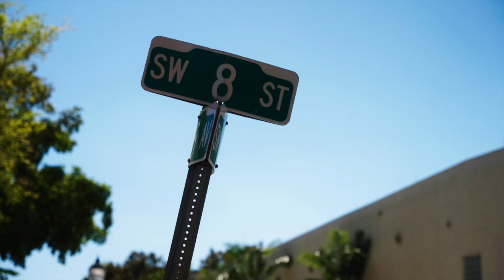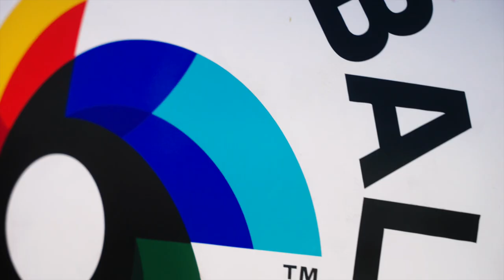World Baseball Classic 2023 | Baseball Sculpture Paintings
Filmed on Sony FX3